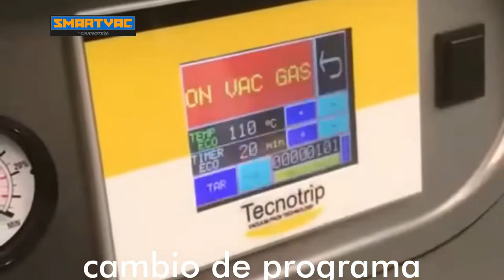Termo-selladora SMARTVAC Tecnotrip MAP+SKIN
Termo-selladora de Bandejas TSM-50-C
Envasado MAP
Envasado SKIN
Envasado SKIN con GAS
Envasado Solo Sellado